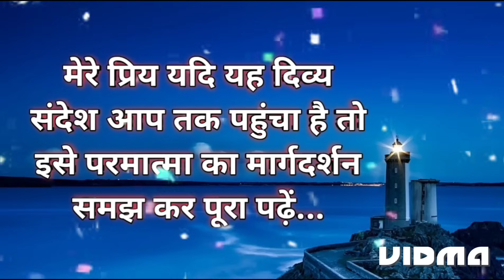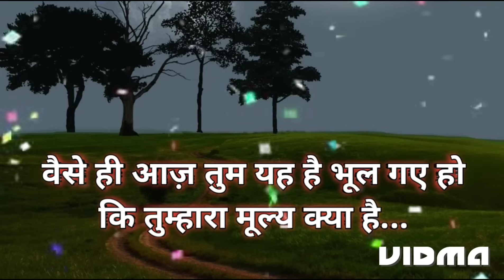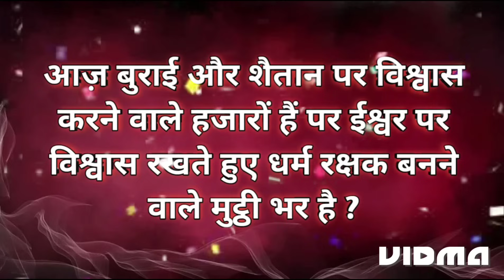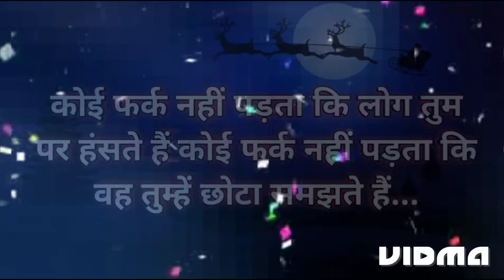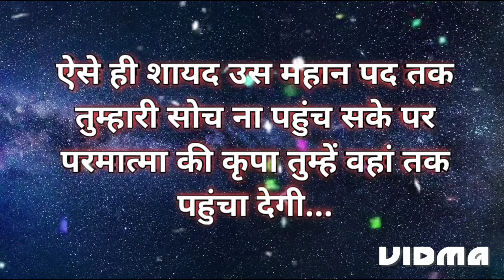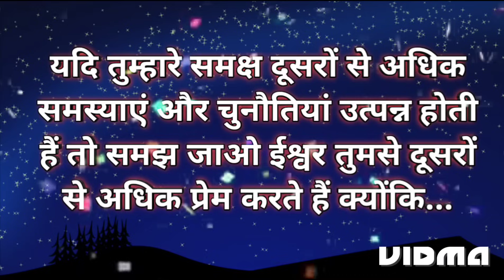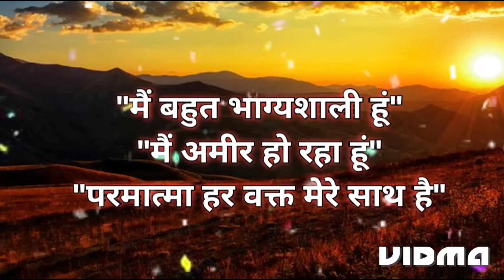जिस जिस पर यह संसार हंसा है ✍️🌌❤️ l God Message Today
Queries Answered -

1. Universe Message for You
2. Today God Message
3. Divine Message
4. Spiritual Speech